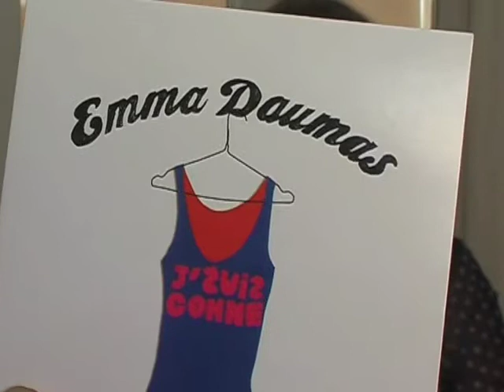Emma Daumas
Petit Tomcast à l'occasion de la sortie de "J'suis Conne", le nouveau single de la très charmante Emma Daumas, en attendant la sortie de son troisième album.
Emma revient sur son parcours depuis sa sortie de la Star Academy et nous parle de sa nouvelle orientation musicale.
1ère diffusion le 23/07/2008